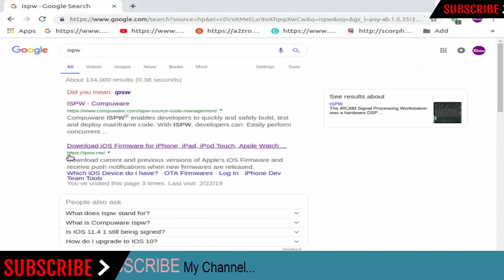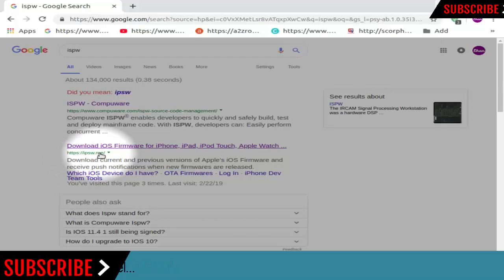Download iPhone 5 (Global) Firmware | IPSW (Flash File|iOS) For Update Apple Device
Download iPhone 5 (Global) IPSW (Flash File|iOS) For Update iPhone Device